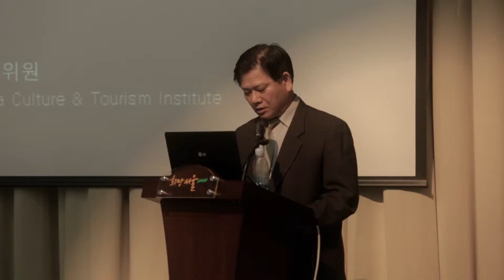2013 서울시창작공간페스티벌 "제5회 서울시 창작공간 국제심포지엄"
지난 11월서울시청을 뜨겁게 달군
"2013 서울시창작공간페스티벌"에서

제5회 서울시 창작공간 국제심포지엄
"제도의 팽창, 창의적 동기 : 예술가 공적 지원의 쟁점"은
신정부 출범 이후 공공부문의 예술가 지원이 나아갈 방향을 모색하는 자리였습니다.

다양한 의견을 듣고 나누는 현장으로 가보시죠!